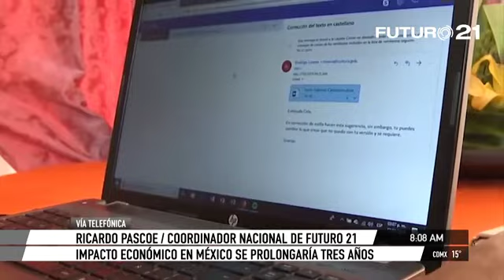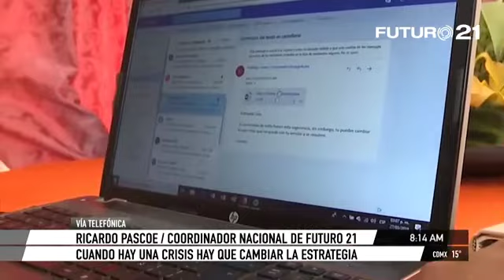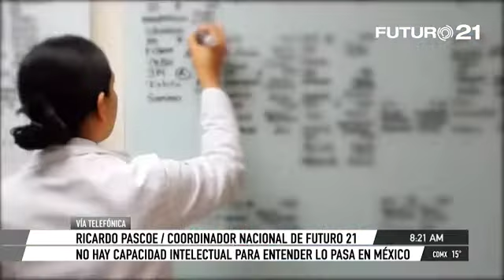Futuro21 convoca al Diálogo por la Reconstrucción Nacional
En entrevista con Alejandro Cacho de ElHeraldoTv, Ricardo Pascoe, Coordinador Nacional de Futuro21, habló de la importancia de convocar a un Diálogo Nacional por la Reconstrucción con la participación de todos los sectores de la sociedad, y así, construir un Programa Emergente de Rescate para encontrar soluciones a la crisis sanitaria y económica que vive México.

El Diálogo por la Reconstrucción Nacional será un evento virtual y se llevará a cabo el próximo 23 de abril.